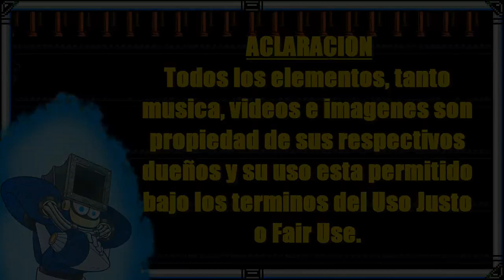Retrospectiva a Dragon Ball Super Parte 2 Los 2 Universos y la Saga de Black [Intentando Analizar]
Continuamos con la trilogia dedicada a Dragon Ball Super, esta ves analizaremos los arcos del torneo de los 2 universos y la Saga de Goku Black